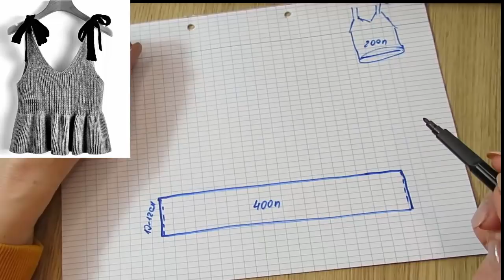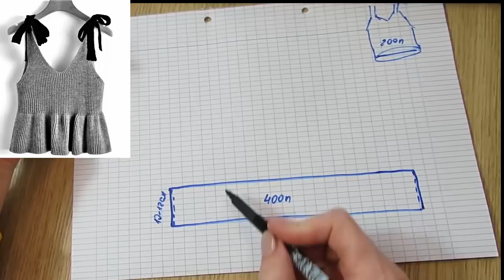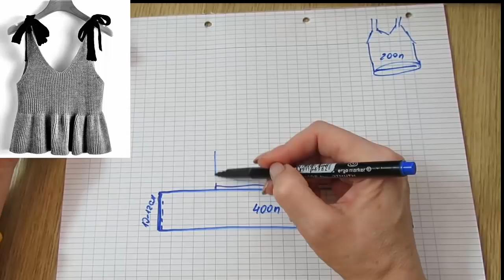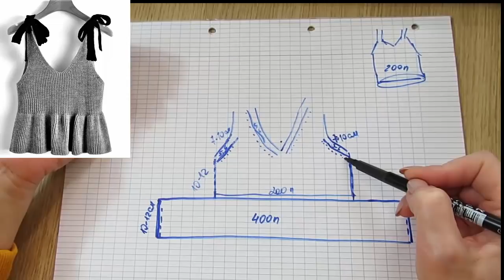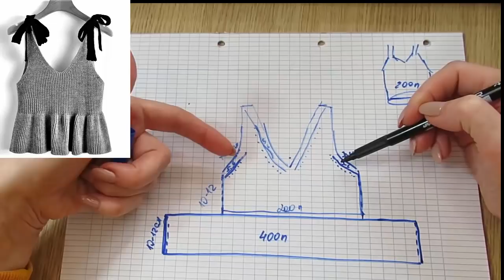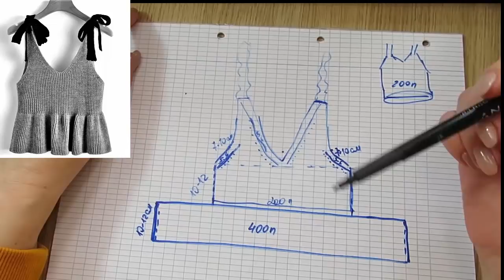ТОП СПИЦАМИ С ЗАВЯЗКАМИ .ЭКСПРЕСС МК.ВЯЗАНАЯ МАЙКА. вязаная мода. описание вязания. модное вязание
ТОП СПИЦАМИ С ЗАВЯЗКАМИ .ЭКСПРЕСС МК.ВЯЗАНАЯ МАЙКА.
модное вязание вязаный гардероб kniting описание вязания вязаная мода